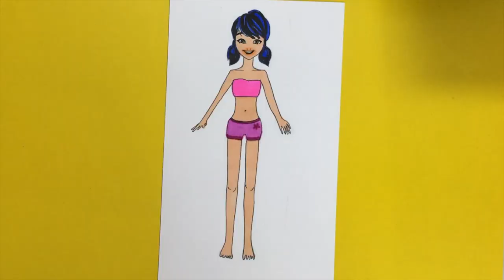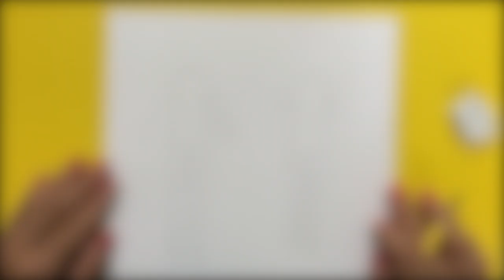Paper Dolls Miraculous Ladybug gets dressed up